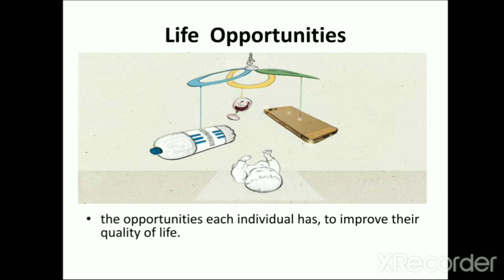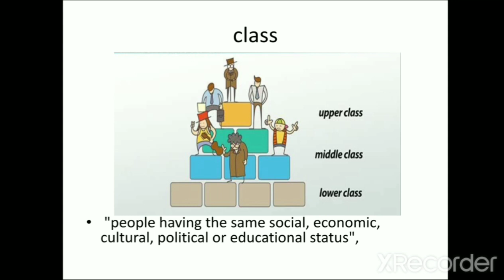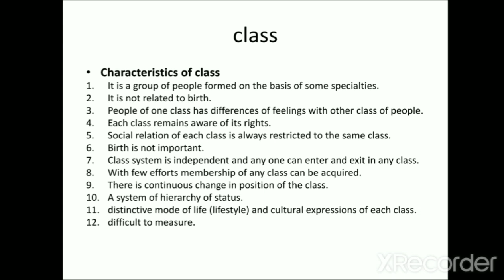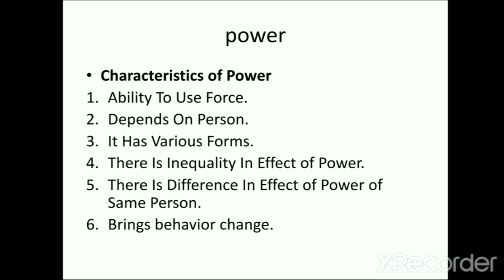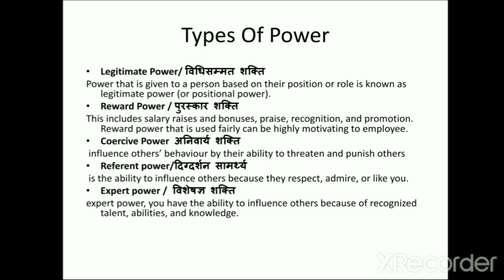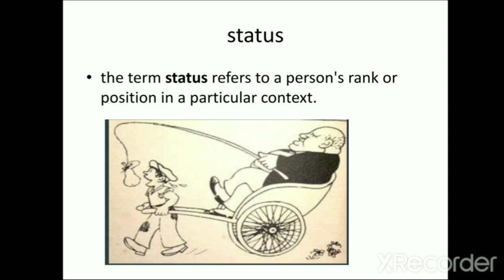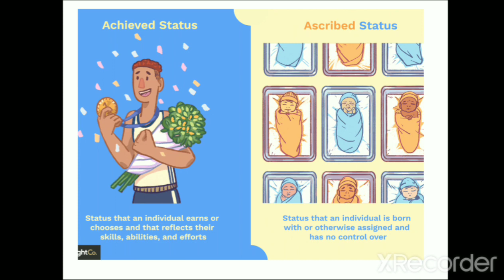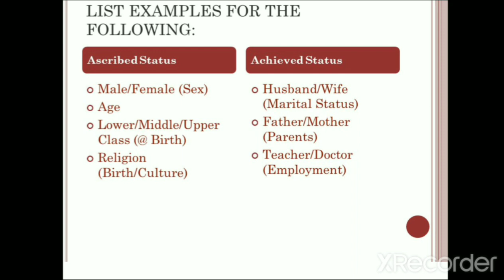Concept of Life Opportunities, Class, Status and Power'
Under this title you  will gain the concept and characteristics of life opportunities, class, status and power.